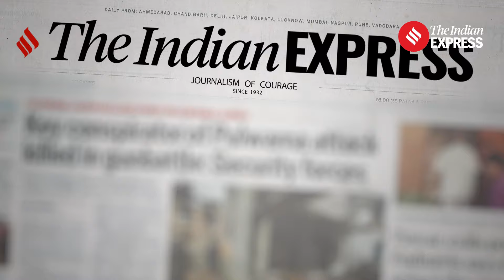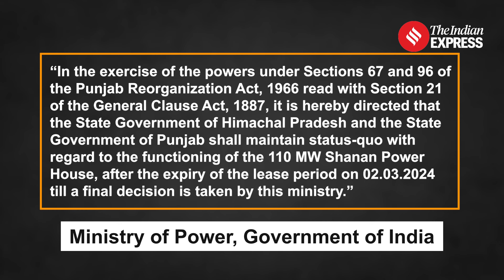Punjab vs Himachal Pradesh: Why British-Era Hydro Power Project Is At The Centre Of Contention?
Punjab vs Himachal Pradesh: The Shanan Hydropower Project has sparked conflict as Punjab and Himachal Pradesh vie for control. We dive into the historical roots, legal claims, and the Center's intervention maintaining the status quo for resolution.